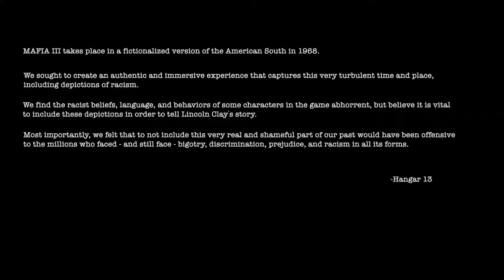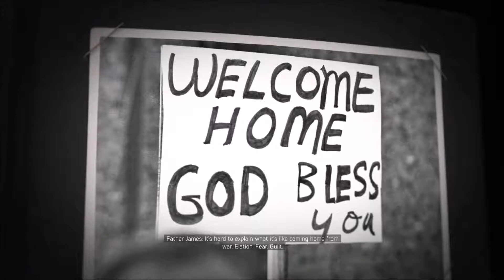Mafia 3 Ps4 Part 1